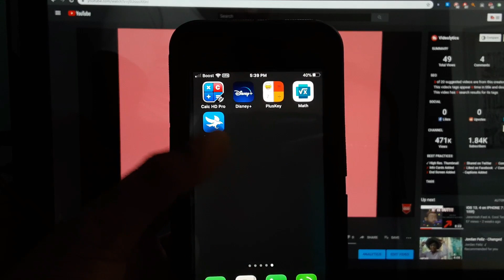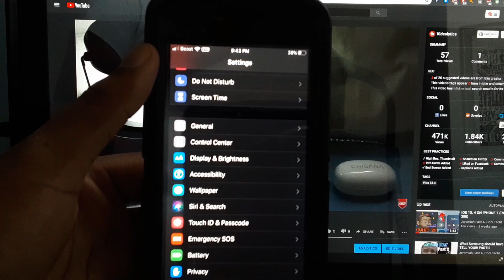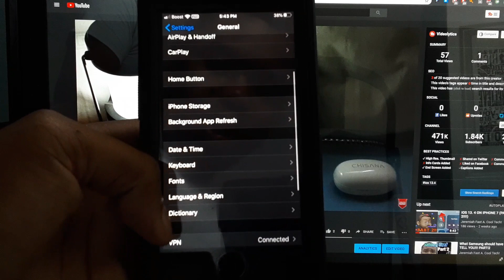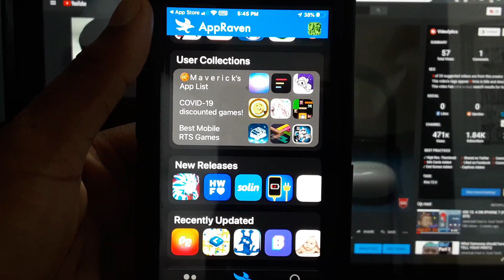Three Best Apps you NOT USING!!! (2020)